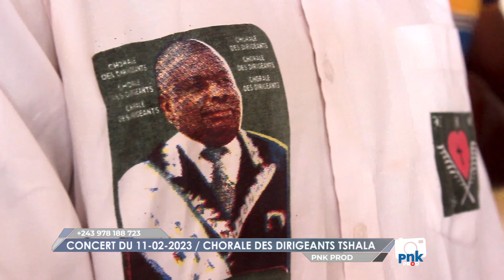PAROISSE TSHALA EN CONCERT CHORALE DES DIRIGEANTS LUALABA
EN PRESENCE DU DIRECTEUR NATIONAL DE LA GRANDE CHORALE DES DIRIGEANTS EN SEJOURS AU LUALABA A KOLWEZI QUE CELA SE DEROULE